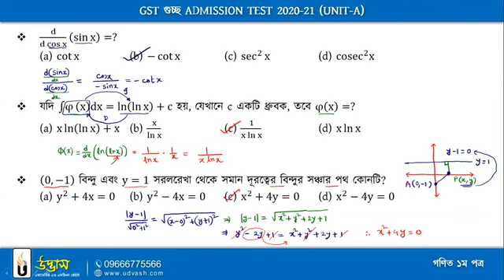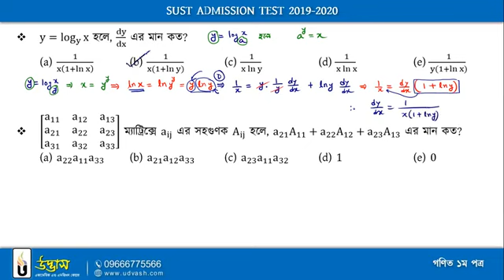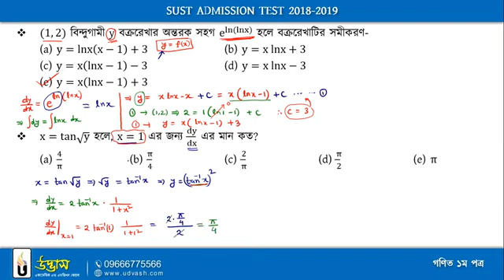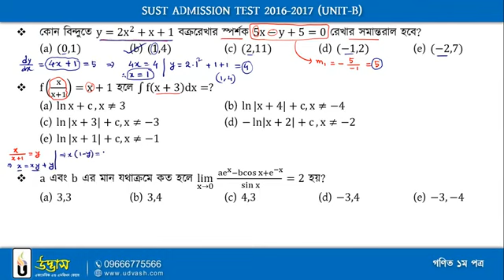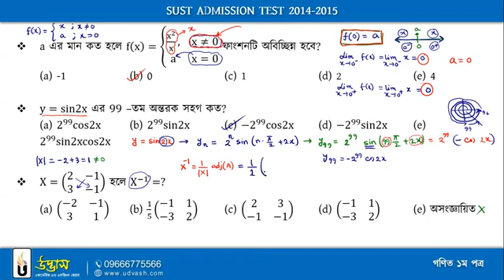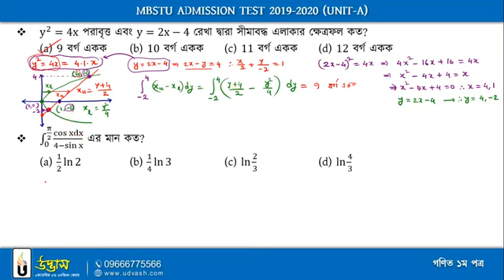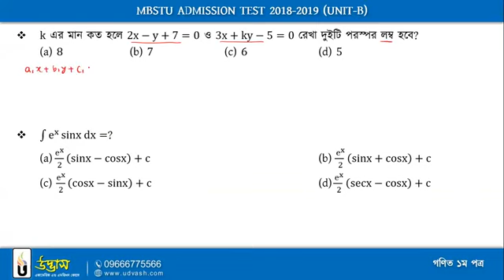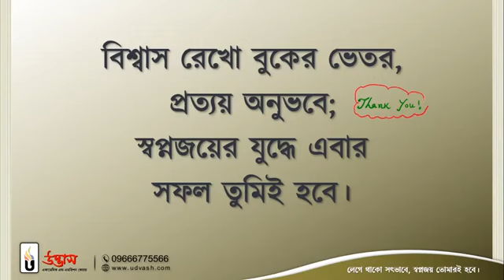Math 1st paper question bank solve।গুচ্ছ বিশ্ববিদ্যালয়ের প্রশ্নব্যাংক সমাধান(Sust,jnu,iu,ku)varsity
Today we learn from Admission Helpline- Math 1st paper question solution 2021-22,Versity Admission class,GST versity math 1st paper,গুচ্ছ বিশ্ববিদ্যালয়ের প্রস্তুতির জন্য প্রশ্ন ব্যাংক সলভ,গুচ্ছ বিশ্ববিদ্যালয় গুলোর প্রশ্ন ও সমাধান,gst versity admission class